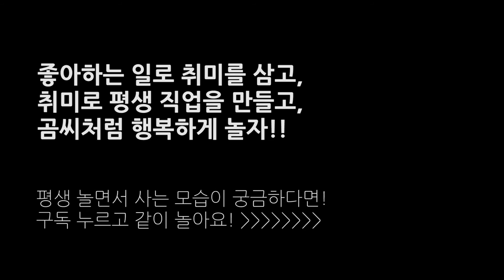저글링 폼나게 시작하는 방법, 저글링 강의 │취미탐험 #313│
주변에 저글링을 보여줄 때 약간 다르게 시작을 하면 뭔가 좀 있어 보이겠죠? 꼭 연습해서 활용해보세요!!

(의료등급 플라스틱과 가정용 소금 사용, 학교 및 체육사 납품)